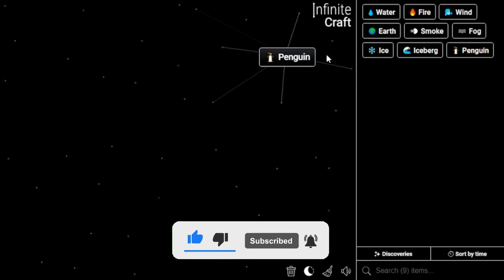How to Make Penguin in Infinite Craft | Get Penguin in Infinite Craft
📜 Featured Infinite Craft Recipes:

Penguin
Iceberg ,
Ice ,
Fog ,